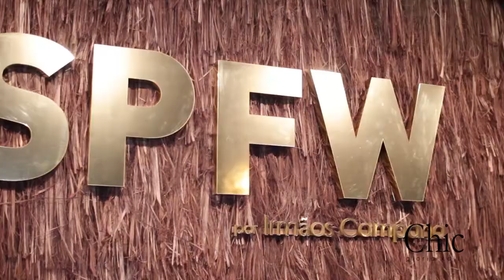LOOKS DO DIA: Gloria Kalil e os chics fazem o balanço do SPFW de verão 2014